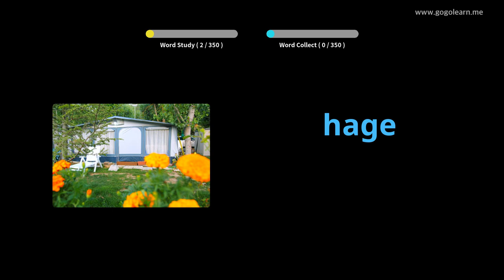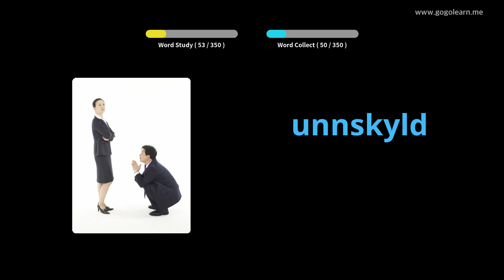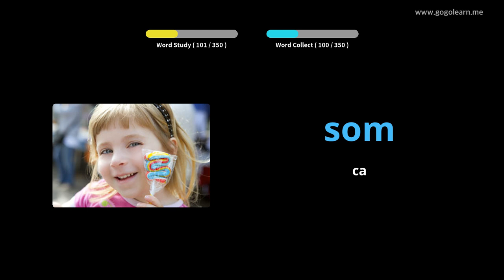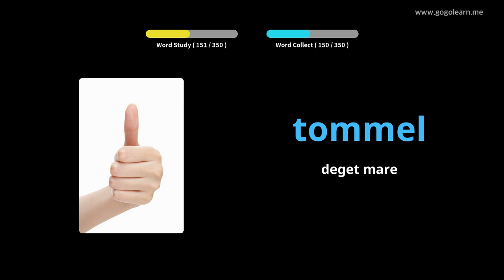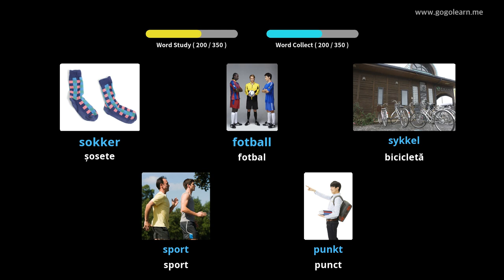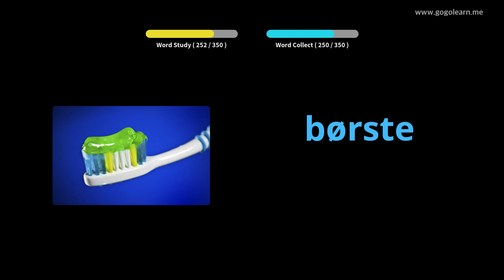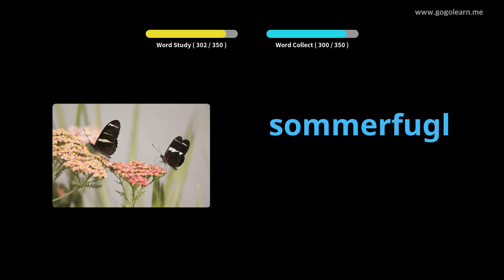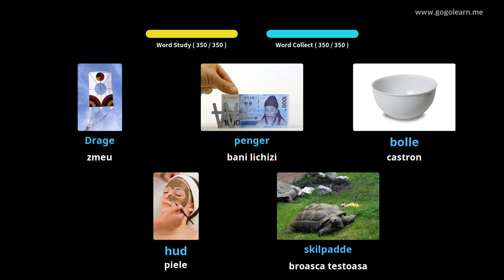Aflați Norvegiană Prin Imagini |Vocabularul Norvegiană Copii De Bază | Golearn